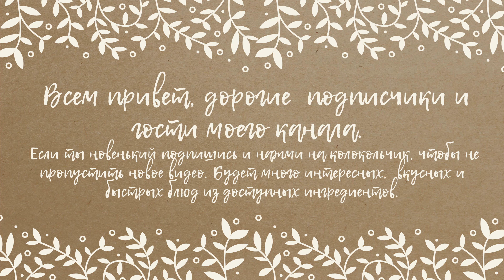РЕЦЕПТ ВЕСЕЛЫХ, ЗАБАВНЫХ, ШОКОЛАДНЫХ БЛИНЧИКОВ НА МАСЛЕННИЦУ/ Рецепты из Удмуртии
Хотите всех удивить и порадовать за праздничным столом на Масленицу? Тогда повторите эти весёлые, забавные, шоколадные блинчики! Вкусно есть и интересно готовить!
Рецепт:
400 мл. молока.
3 яйца
1 ст. л. сахар
1 ч. л. соль
1ст. л какао порошок
7-8 ст. л.  муки
2 ст. л. растительное масло
1 ч. л. соды, погашенной уксусом
 Порадуйте себя и своих близких!

ЕСЛИ У ВАС ЕСТЬ БАНКА КОНСЕРВОВ, ТОГДА Я ПРЕДЛОГАЮ ПРИГОТОВИТЬ ЭТО ПЕРВОЕ БЛЮДО! Рецепты из Удмуртии